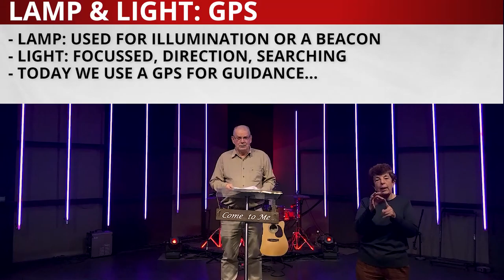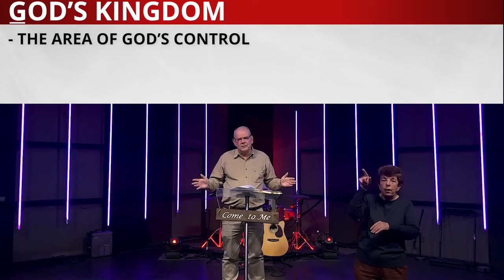Guide For The Journey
Join us as we worship together via our online service. This week we have David Loder with a message from Psalms.

MESSAGE
"Guide For The Journey" - Psalm 119:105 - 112

SONG LIST
Mighty to Save
I Will Boast in Christ